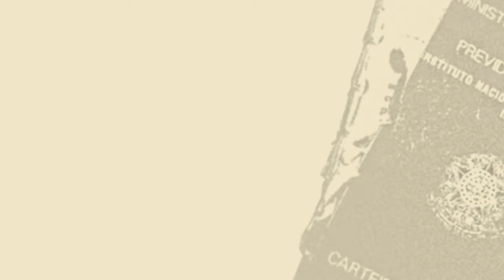David Deccache | A urgência da Teoria Monetária Moderna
Contra a mentira autoritária de que “o dinheiro acabou”, TMM sugere: Estado pode emitir moeda para implantar agenda de Bem-Estar, combater a precarização da vida e gerar milhões de empregos ao exército de desocupados no país

SOBRE DAVID DECCACHE: Economista, professor e consultor econômico. Mestre em Economia (UFF), é doutorando em Economia na Universidade de Brasília (UnB), onde também é professor voluntário. É assessor econômico da Bancada do PSO na Câmara dos Deputados, membro da Associação Brasileira de Economistas pela Democracia, onde integra o grupo de Previdência Solidária, e editor do site da Rede MMT Brasil.